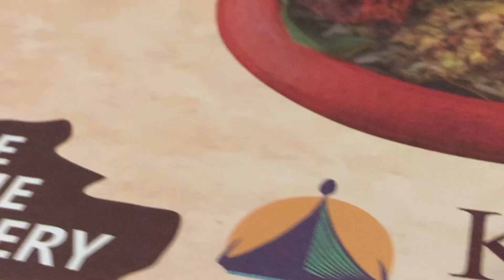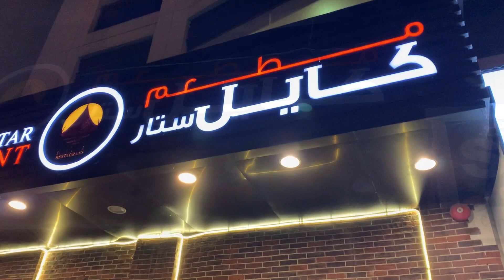പാൽ കപ്പ കഴിച്ചിട്ടുണ്ടോ??? mydubai ||KAYAL STAR RESTAURANT || Qusais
For the very first time ever tried the Milk Tapioca & Many other mouth watering varieties of food . This was just perfect . Highly recommend to try out this place . kayal star restaurant!!